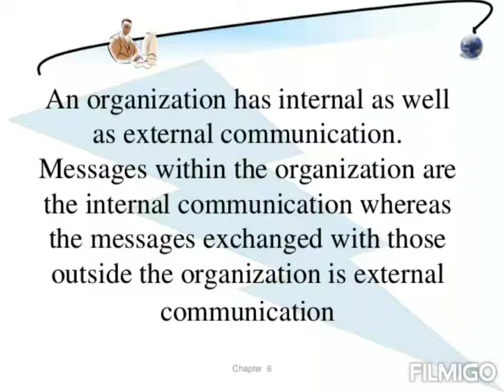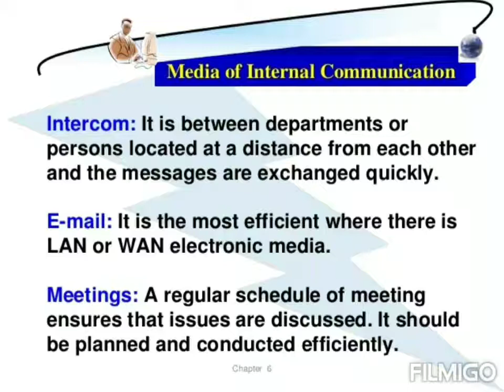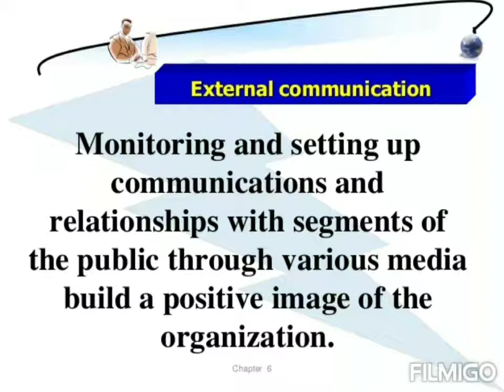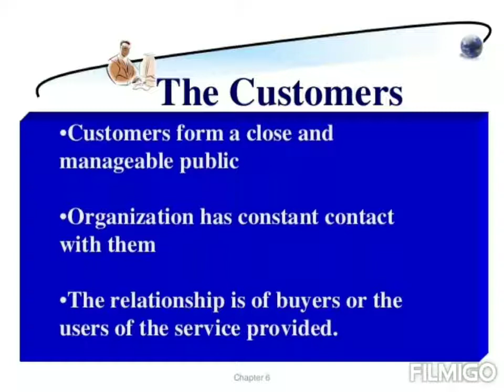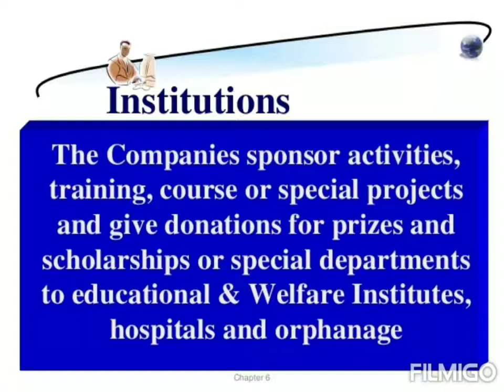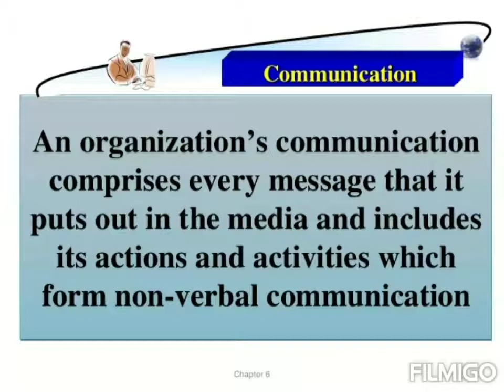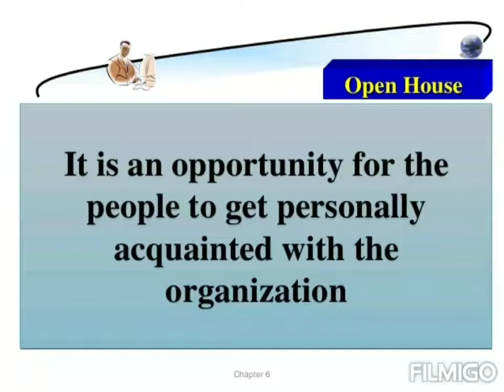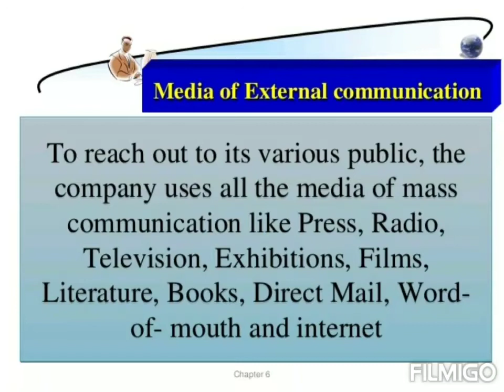Communication in Organization BY MR. VIJAY KUMAR YADU